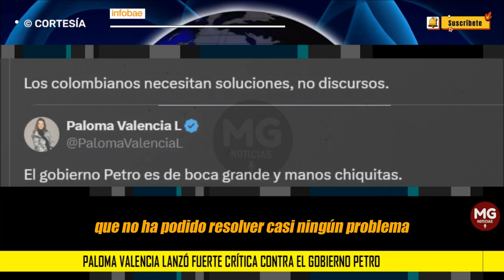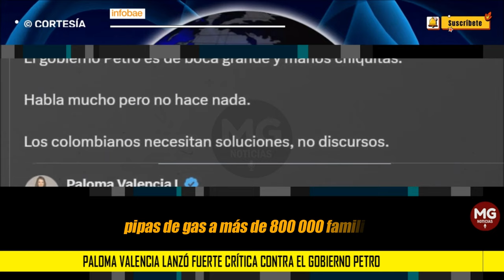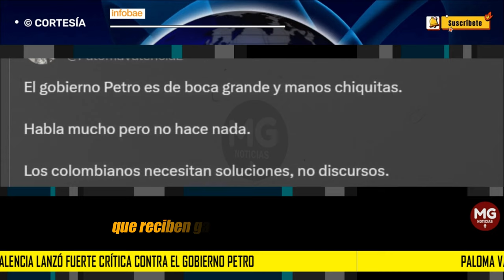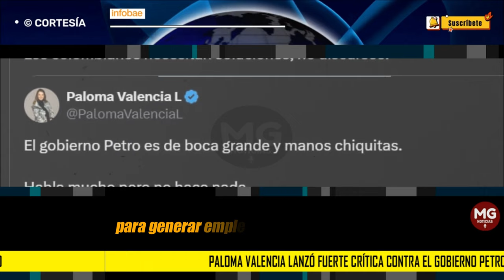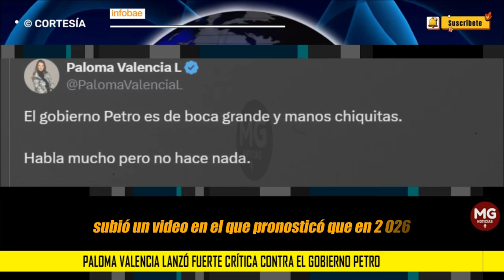PALOMA VALENCIA LANZÓ FUERTE CRÍTICA CONTRA EL GOBIERNO PETRO 📢 “HABLA MUCHO PERO NO HACE NADA”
La senadora del Centro Democrático Paloma Valencia cuestionó nuevamente al gobierno del presidente Gustavo Petro, tildándolo de “inútil”, debido a que la administración del Pacto Histórico no ha logrado brindar soluciones oportunas.
INFOBAE